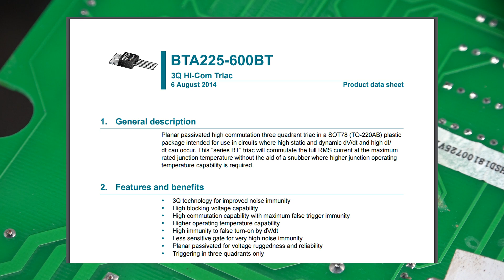Laboratory Hot Plate Stirrer Repair (Triac Replacement)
In this video i replace the triacs in a broken hot plate stirrer.

Through Bitcoin: 1NurdRAge7PNR4ULrbrpcYvc9RC4LDp9pS

Robert Boll
Kevin S
Only HR
Scott Malcheski
advisable
Michael Zappe
Emil Mikulic
Dino Capiaghi
Benjamin Nied
Wesley Gardner
LVE
Meshal Al-Enazi
Lord Martin Hill
Matthew Brunette
Collin Wright
Simon Bitdiddle
Cullen Purkis
Samuel Pelzer
Carl Potter
Max Loutzenheiser
Jack kelly
Phillip Hutchings